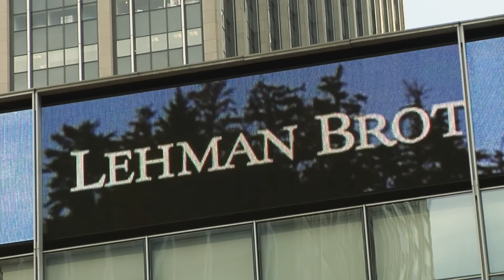Blockchain Solution to Trust: Join the Future of Finance with BANKEX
Changing the game with TRUST. BANKEX returns trust to the old financial system.

Rather than running the risk of becoming obsolete, banks can integrate blockchain API and use it to develop bank-as-a-service (“BaaS”) applications.

BANKEX - opening up new sources of capital from real assets with publicly auditable decentralized financing.

Walk to the new world together!

For this video we used scenes from: Lee Kuan Yew School of Public Policy, NUS and University of the Philippines Media and Public Relations Office